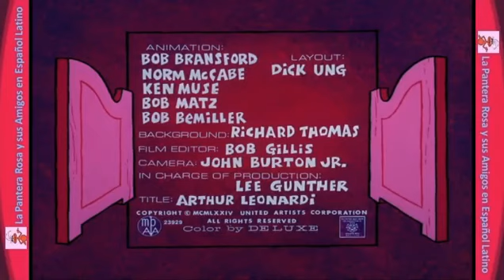Hoot Kloot - El Enemigo del Juez